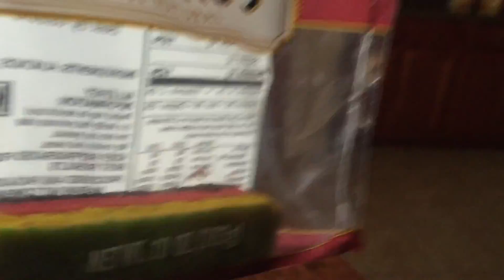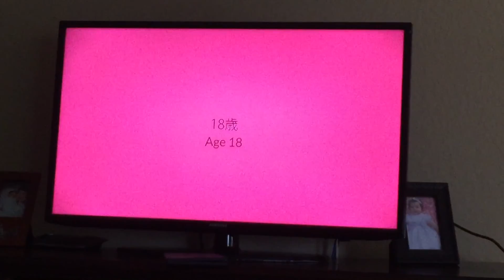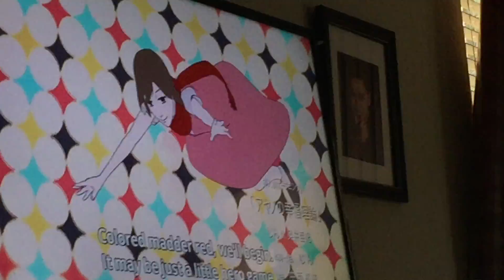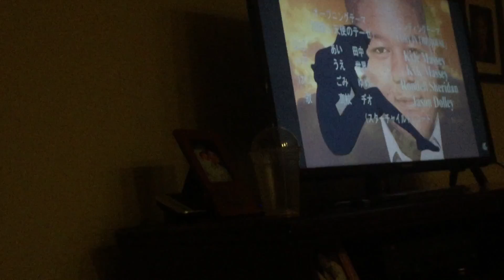Kagerou Project Day- A Vlog Special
A celebration of one of the greatest media franchises in existence.